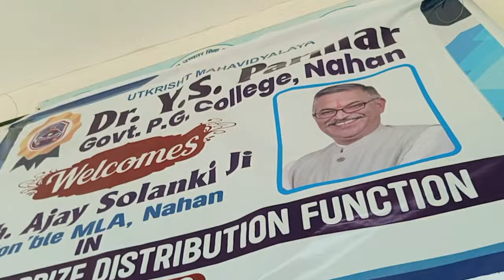YHAN KBHI BHI KHIN BHI KOCH BHI HO SKTA HE ANNUAL FUNCTION PG COLLEGE NAHAN 💤CARRY ON GUYZ☘️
Yhan kbhi bhi koch bhi ho skta he
College annual function
MLA SAHAB HI LATE HOGE
LAST ONE IS HILARIOUS

YHAN KOCH BHI HO SKTA HE, VLOG VIRAL KESE KRE, KARTIK TOMAR, CARRY ON, MY FIRST VLOG, NAHAN, COLLEGE LIFE,